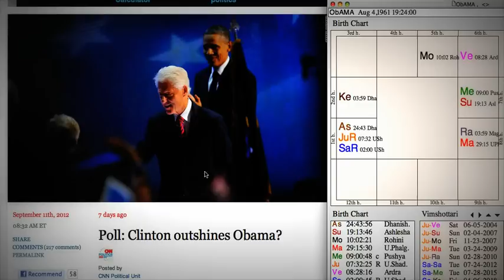Vedic astrology - Clinton Outshines Obama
has a full article about Obama;s Vedic astrology chart and current cycles